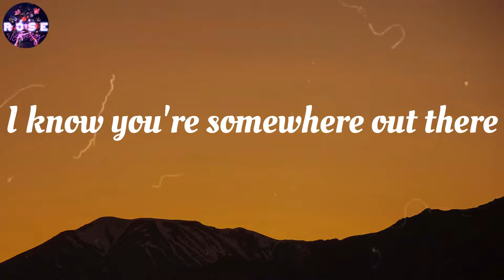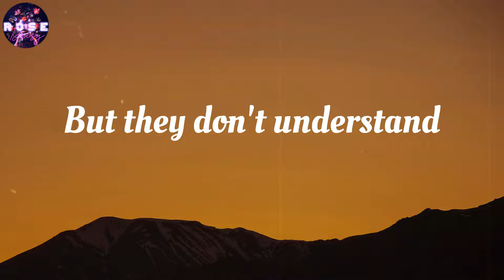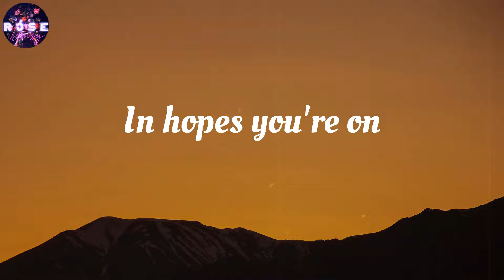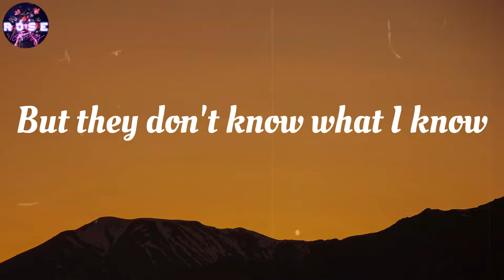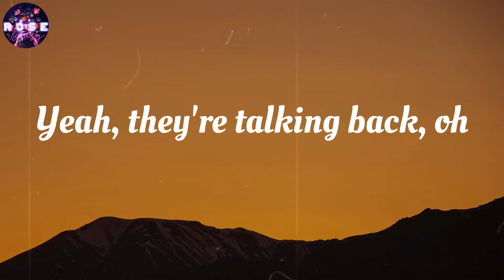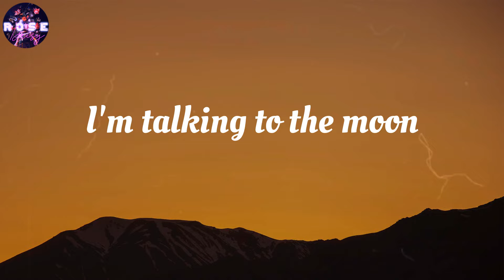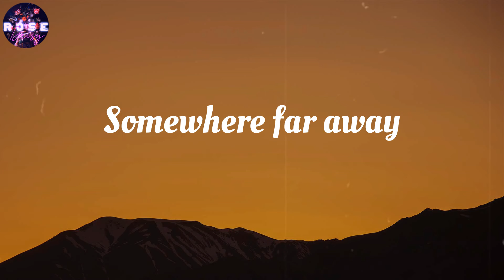Bruno Mars - Talking to the Moon (Lyrics)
🎤 Lyrics Talking to the Moon:
Oh
(Ah) Oh-oh-oh
(Ah) Oh-oh-oh
(Ah)